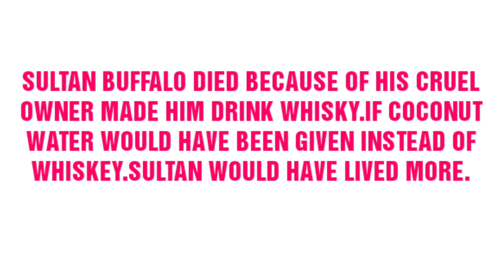SULTAN BUFFALO KI MAUT KAISE HUIE ?